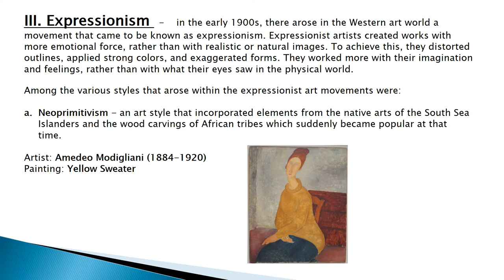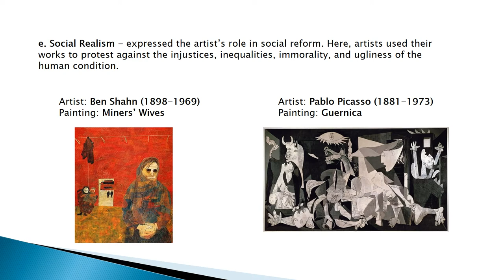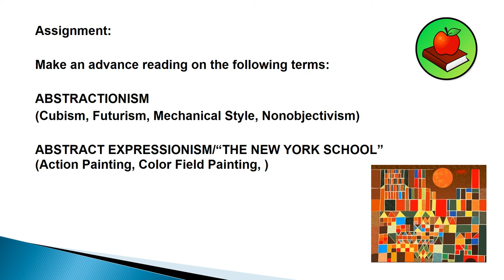Grade 10 1st Qtr Art Modules 4 and 5 Sir Marco